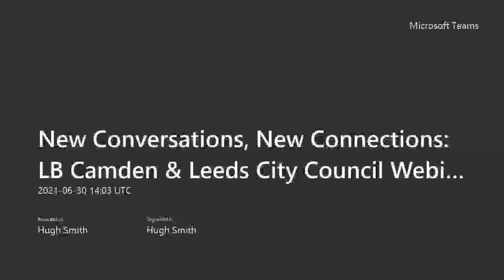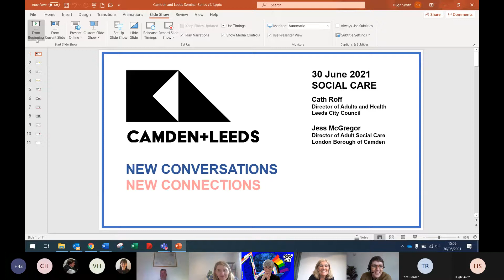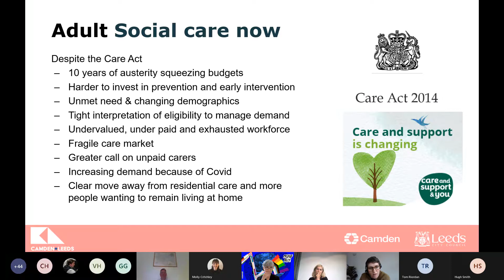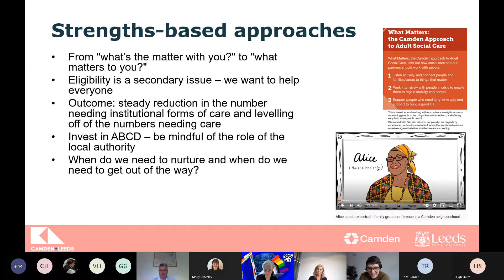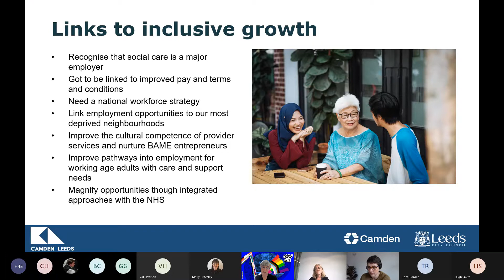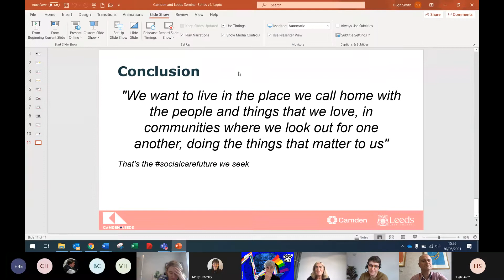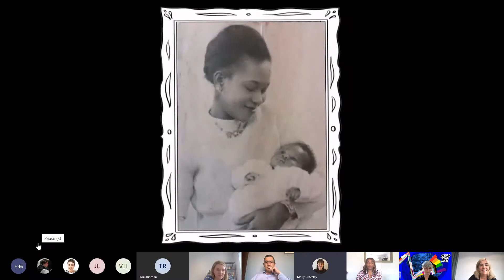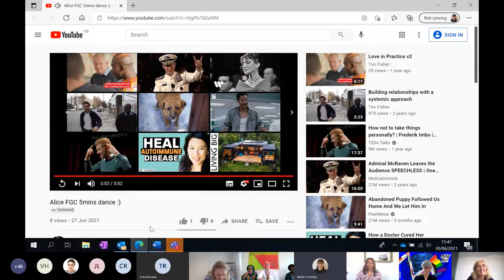New Conversations, New Connections: LB Camden & Leeds City Council Webinar on Social Care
In the third in a series of seminars looking at how we can tackle the longstanding challenges our communities face, Camden and Leeds councils are unpacking the future of social care in our cities. This session sees the two Councils coming together with pioneering thinkers and practitioners in the field, as well as people with experience of social care services, to look at what local authorities and communities need from social care reform.
Speakers include:

• Councillor Georgia Gould – Leader of Camden Council
• Councillor James Lewis – Leader of Leeds City Council
• Cormac Russell – Nurture Development
• Val Hewison - Carers Leeds
• Tricia Pereira – Skills for Care